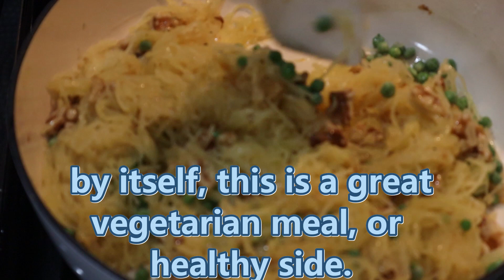Spaghetti Squash 0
This healthy and delicious dish can be a main course or tasty side.  Spaghetti Squash if very to cook, and is made even better with brown butter, walnuts and peas.  A must try for anyone wanting to cut carbs